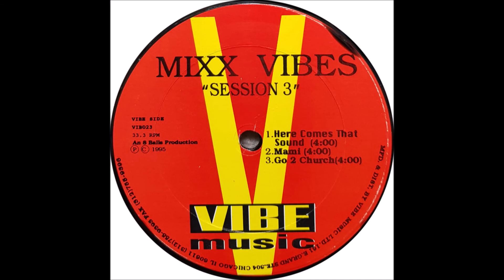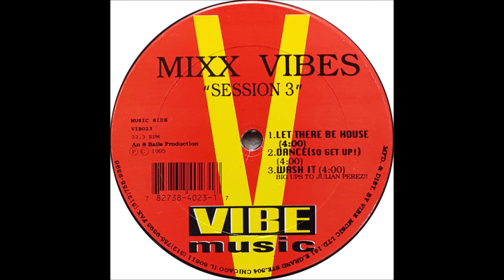Mixx Vibes - Dance (So Get Up !)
Mixx Vibes – Session 3
Label:Vibe Music – VIB023
Format:Vinyl, 12", 33 ⅓ RPM
Country:US
Released:1995
Genre:Electronic
Style:House